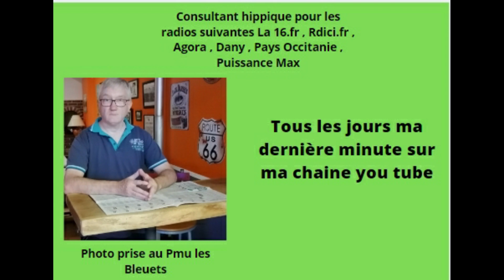youtube video #-lh8zC0Ta04